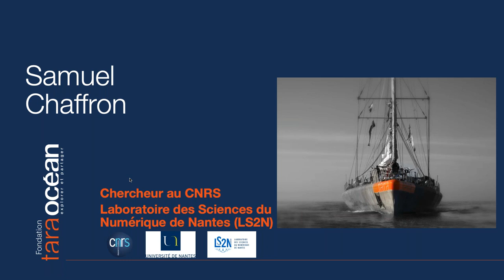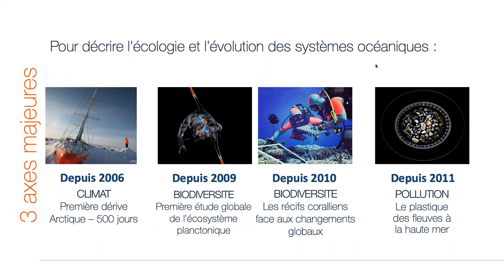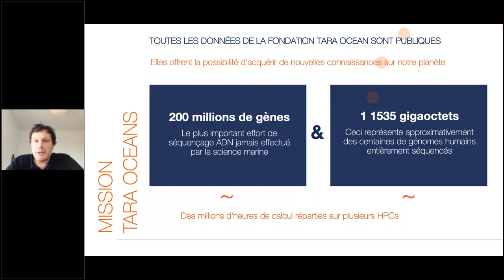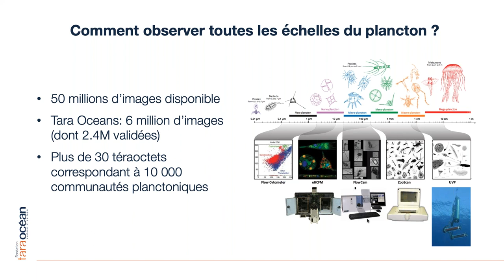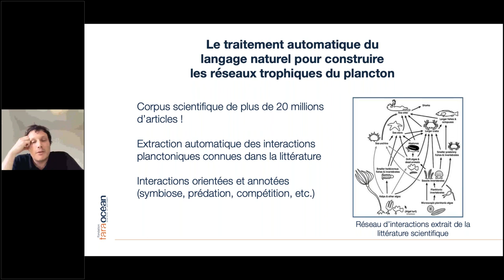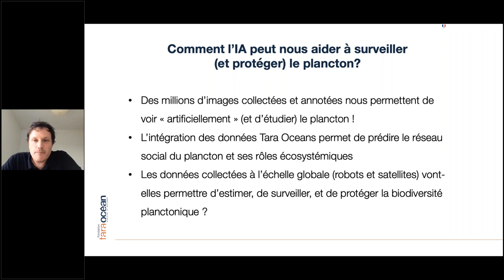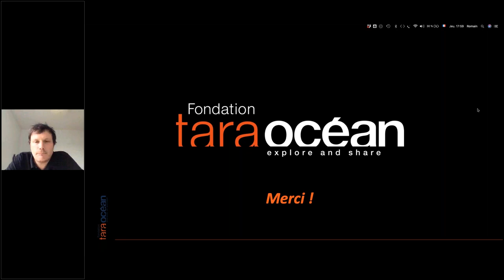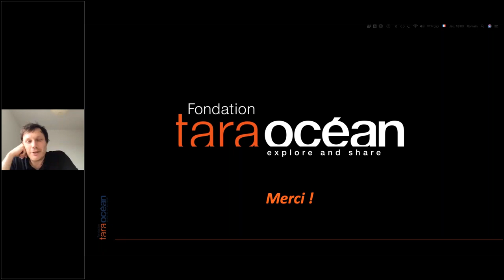Replay webinaire : biodiversité planctonique et Intelligence Artificielle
Un webinaire pour en savoir plus sur le rôle crucial de cette invisible et majoritaire biodiversité marine et les perspectives de recherche pour mieux comprendre et préserver l'Océan grâce à l'Intelligence Artificielle.
Avec Samuel Chaffron (CNRS, Laboratoire des Sciences du Numérique de Nantes), biologiste embarqué sur la goélette Tara, et Romain Troublé, Directeur général de la Fondation Tara Océan.
Cette visioconférence a été diffusée le jeudi 7 mai 2020.